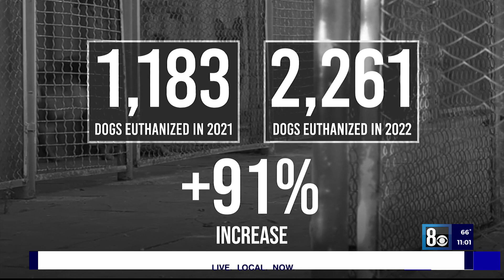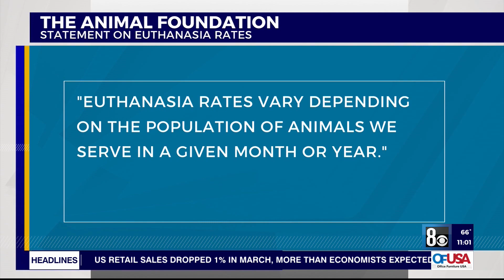Protest held at Animal Foundation over rise in euthanasia rates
A protest was held outside The Animal Foundation Friday as many in the community continued to speak out against a recent rise in euthanasia rates.